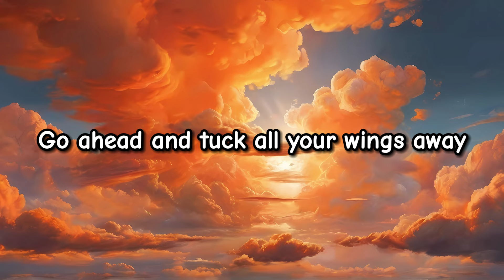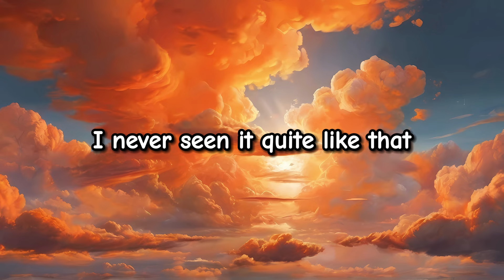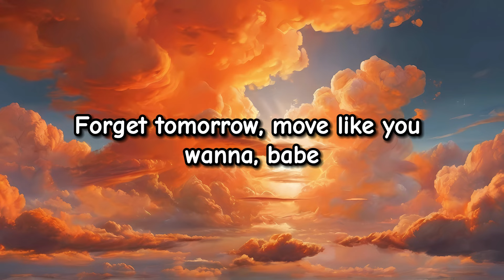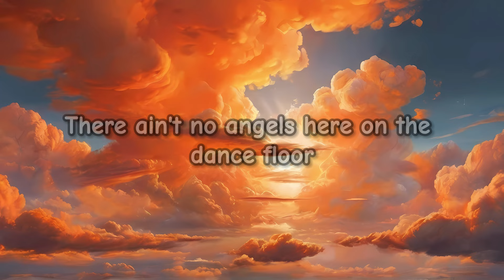Justin Timberlake - No Angels (Lyrics)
This video is not official and only contains the song's lyrics. Links to the original video and details of the artists are given below.

Title: No Angels
Artist: Justin Timberlake
Album: Everything I Thought It Was
Released: 2024
Genres: Pop

📢Artist

🎧Lyrics

All we need is one moment, or two
Just a little more time, a little unwindin'
Got fun on my mind and I've chosen you
'Cause you're lookin' like gas and I'm lookin' for mileage

Ooh, you got that somethin' new, that sexy attitude
I'd never seen it, quite like that with that like ooh
And I already know by just one look at you
I'm gonna find out before the night's out, dance

All the good girls
There's a playground that I know where we all could play
Love it when it gets like this
Don't stop it, show out
Go ahead and tuck all your wings away
Love it when you're pushin'

Like full throttle, pilot on auto
There ain't no angels here on the dance floor
Forget tomorrow, move like you oughta babe

I've been takin' my time, but it's all about timin'
'Cause when those hips do what they really wanna do
Got me losin' my mind, I ain't tryna hide it, can't hide it

I'm gonna find out before the night's out, break it down

There ain't no angels here

Tennessee kids break it down like